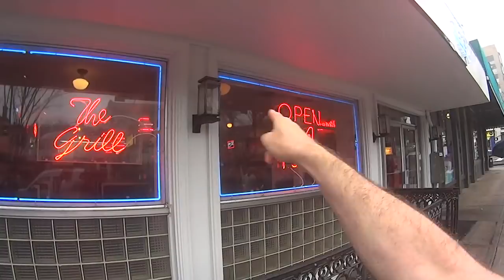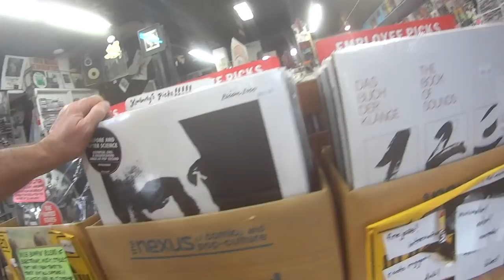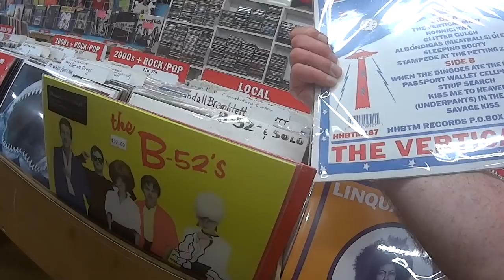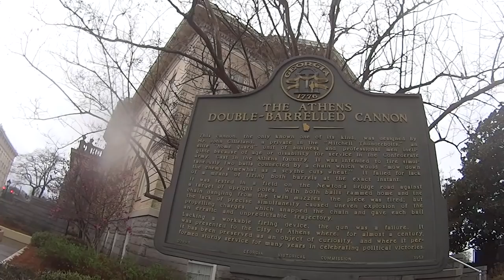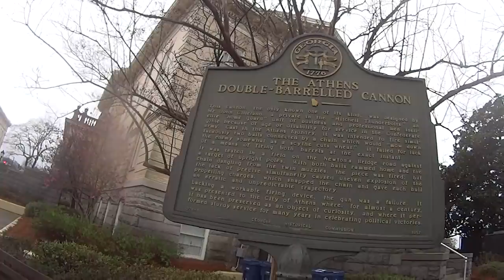Checking Out Athens GA With A Camo Dave Subscriber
Lunch and some sightseeing in Athens GA with Andy Ballard, a Camo Dave subscriber who also has his own YouTube channel

Camo Dave, 1720 Epps Bridge Parkway, Suite 108 # 103, Athens GA 30606